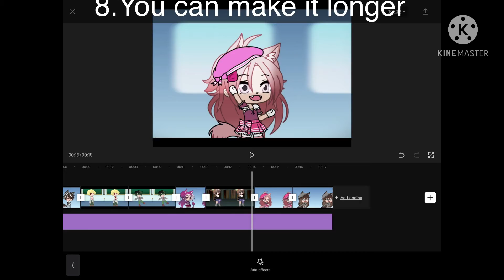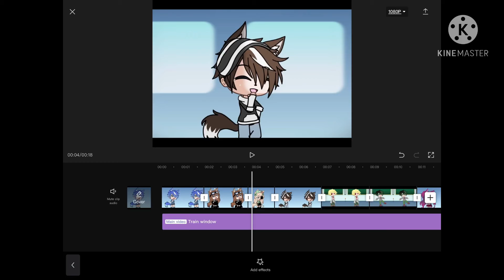How to get the train window // Cxptain Crazy // Requested